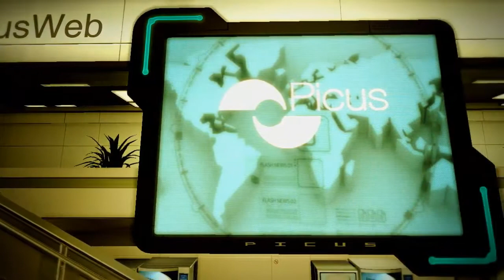New :: Deus Ex- Human Revolution Trailer - PC PS3 X360 [HD]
Deus Ex- Human Revolution Trailer for PC, PS3 & X360

Please...

*Tags Ignore: Deus Ex- Human Revolution Trailer HD Sony Interactive Computer Entertainment Move Home PS3 PSN PS Plus 3D Stereoscopic Playstation PSone PS2 Microsoft Preorder Xbox Live Arcade Marketplace xbox Xbox360 Elite Kinect Nintendo Wii Ware Mote Consoles Apple Mac Windows Certfied Certified PC Gaming 3DS PSP Mobile Technology video Videogaming walkthroughs gameplay news reviews interviews